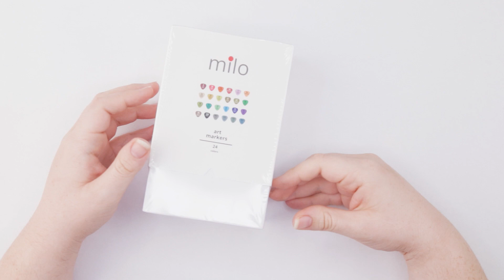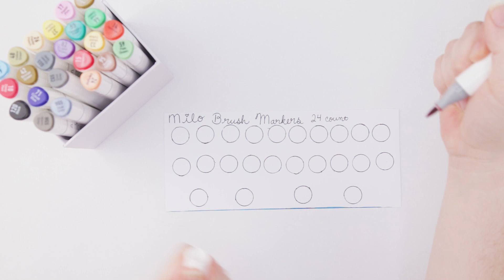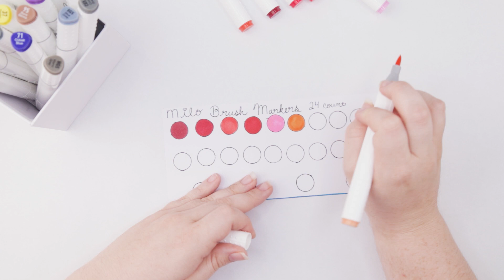Milo Art Markers | Brush Marker Review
So many of you have requested I try these Milo Art Markers out, and boy these turned out to be...er...something. Well regardless, I hope you all enjoy my review of these Milo Art Markers. Do you own the Milo Art Markers? How do you like them? =)